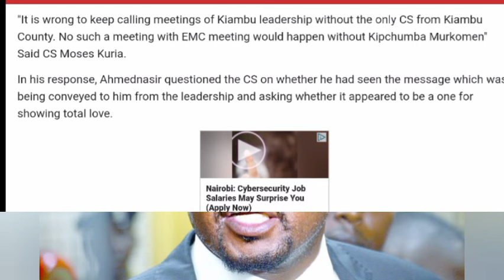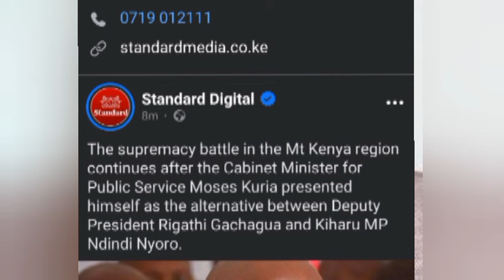Revealed Why Ruto Doesn't Recognize CS Moses Kuria Anymore. Moses Kuria In Big Trouble